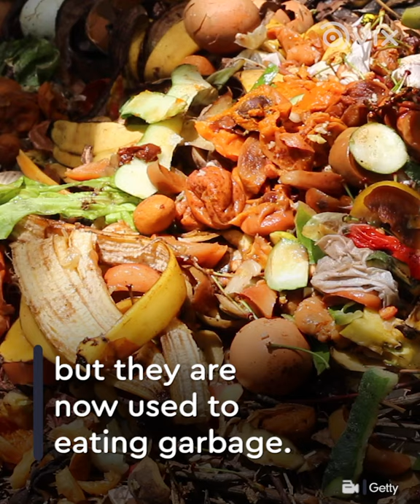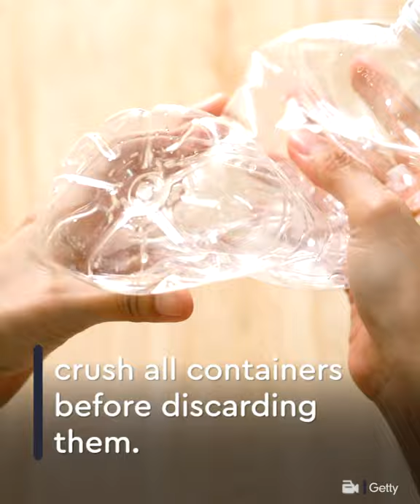Skunks VS Ice Cream Cups! | VIX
You can help these little animals defeat their strange enemy!